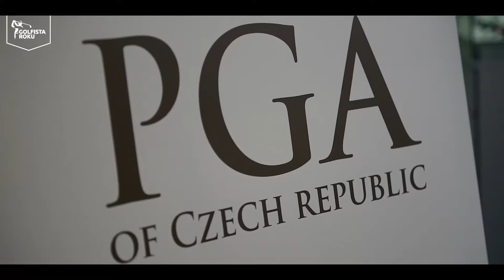Golfista roku 2017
Anketa Golfista roku patří mezi nejvýznamnější sportovní soutěže v České republice. Základem nominací jsou žebříčky ČGF a výsledky profesionálů PGA of Czech Republic. Do ankety přispívají amatérští a profesionální hráči, sportovní kluby i trenéři. Vliv mají i hlasy široké veřejnosti mezi golfovými fanoušky, kteří se zapojují do hlasování o nejlepších českých golfistech. Golfista roku je od roku 2014 jedinou odbornou soutěží svého druhu v České republice.